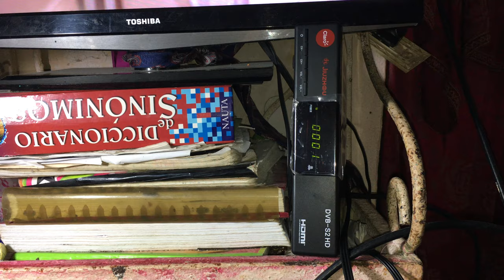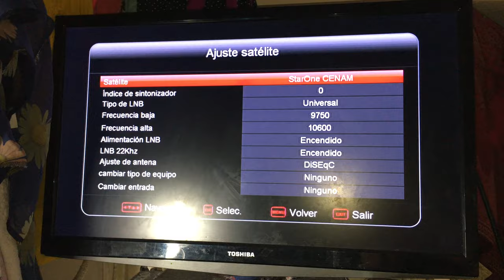Enseñaré la clave de la caja de Claro TV para configurarla de fabrica con caja Negra o Gris 2022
TUTORIAL CAJA DE CLARO TV jiuzhou DVB-S2
Aquí les mostrare como configurar tu caja  de Claro TV
y mostraré la clave para resetear la de fabrica
o ajustar el satélite. también verán los códigos de ambas cajas de claro

AQUI TE DEJARE LAS CLAVE DE AMBAS CAJAS TANTO NEGRA COMO GRIS  puse algunos países pero pueden probar en sus países también y probar si funcionan.

LA CAJA DE COLOR Gris LA CLAVE ES  1357  En República Dominicana

LA CAJA DE COLOR NEGRA LA CLAVE ES  1354 En República Dominicana

LA CAJA DE COLOR NEGRA LA CLAVE  ES  7391 En Colombia

con estas clave de claro tv podrás cambiar y configurar cuando quieras  tu caja de claro TV

00:00 Inicio
0:49 Colocamos la clave a Caja negra
1:19 Colocamos la clave a Caja gris